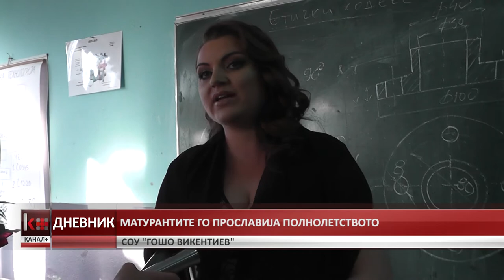МАТУРАНТИТЕ ГО ПРОСЛАВИЈА ПОЛНОЛЕТСТВОТО